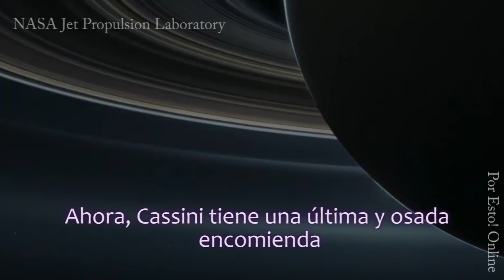El gran final de la nave espacial de la NASA "Cassini" | POR ESTO!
El 15 de septiembre de 2017, la nave espacial hará su aproximación final al planeta gigante Saturno. Pero este encuentro será como ningún otro. Esta vez, Cassini se sumergirá en la atmósfera del planeta, enviando datos científicos mientras sus pequeños propulsores puedan mantener la antena de la nave espacial apuntada a la Tierra. Poco después, la Cassini se quemará y se desintegrará como un meteoro.

Video: NASA Jet Propulsion Laboratory
Traducción y subtítulos: POR ESTO! ONLINE